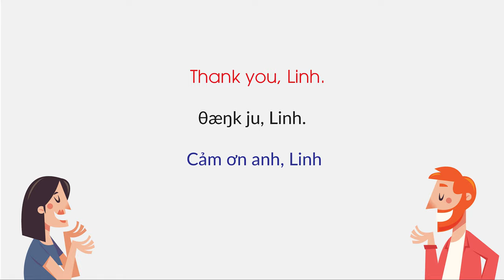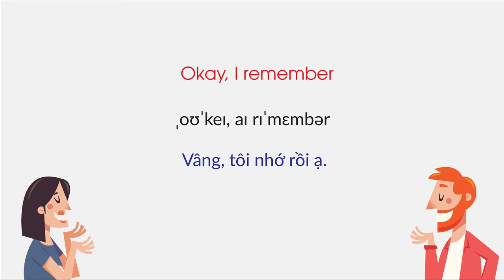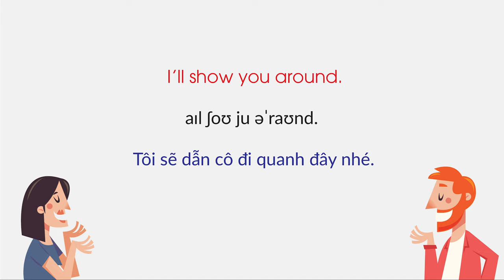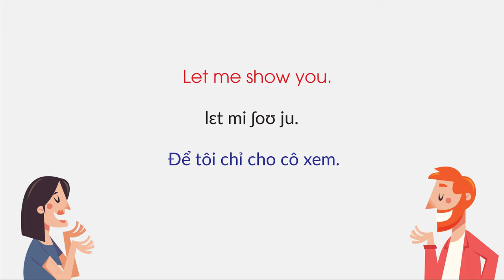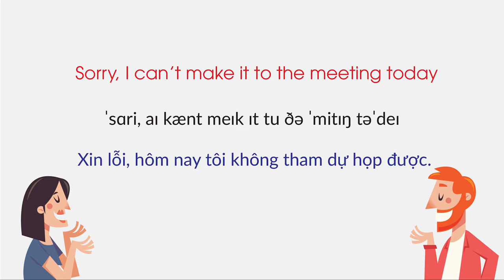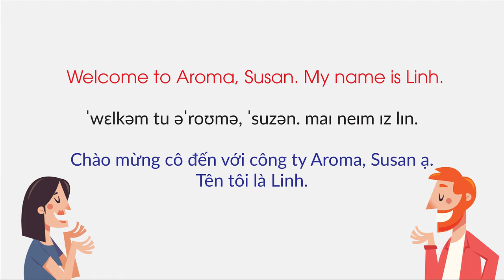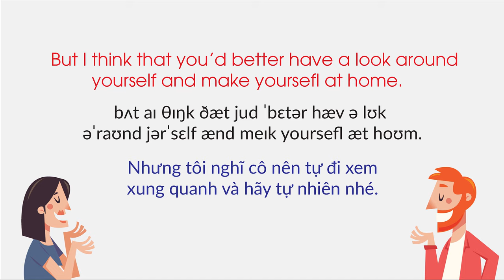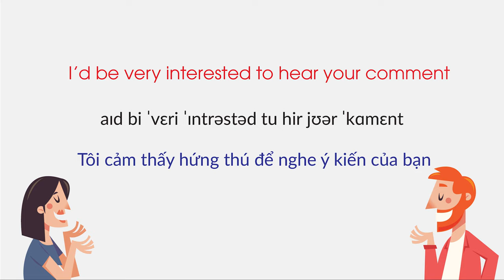Luyện nghe tiếng anh - Chủ đề giao tiếp trong văn phòng